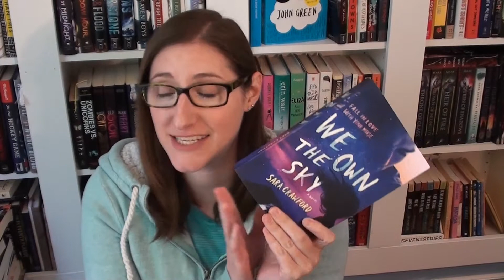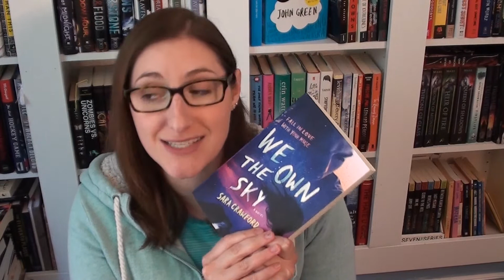Book Review: WE OWN THE SKY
Like most of my book reviews, this video is spoiler free. :)

My latest book, Chloe Diller, is NOW AVAILABLE for all ereader platforms, and is available in paperback from:
If it says it's out of stock, you can still order it! It just says that because it's a PRINT ON DEMAND book! :)

You can also special order it from most Independent book stores in The US and Canada, and you can order it from the kiosk at any Chapters, Indigo, or Coles stores.

Add it to your goodreads TBR!

Listen to the first two chapters of Chloe Diller!

The music from my endslate is from the title theme song from the 1991 computer game, The Adventures of Willy Beamish, composed by Chris Stevens, Jan Paul Moorhead & Don Latarski.